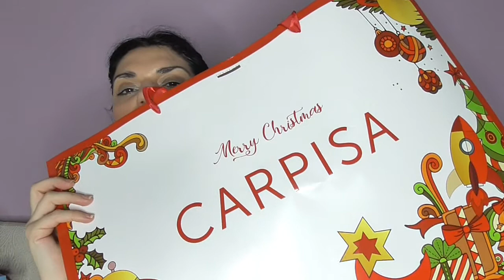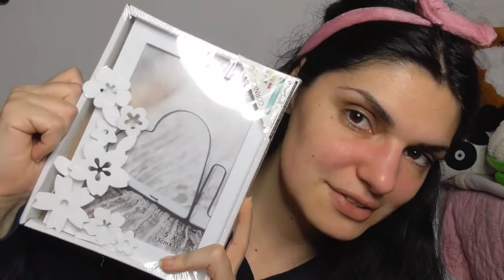i miei regali di natale 2018!!!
ciao a tutti oggi nuovo video...i miei regali di natale 2018!!!...spero che il video vi piaccia e fatemi sapere i vostri regali di natale...dal 24 al 31 dicembre caricherò un video al giorno per augurarvi buone feste a voi e alle vostre famiglie...vi mando un grosso bacio e noi ci vediamo al prossimo video...ciao ciao